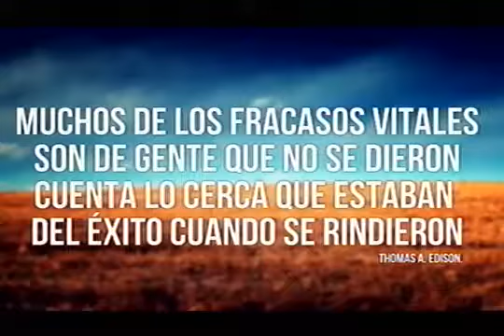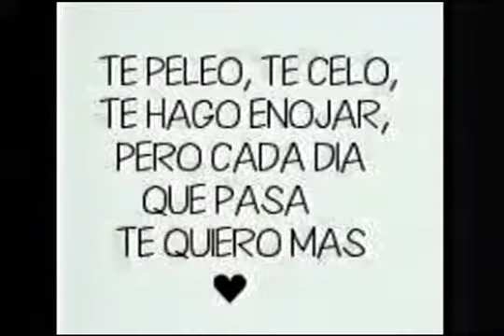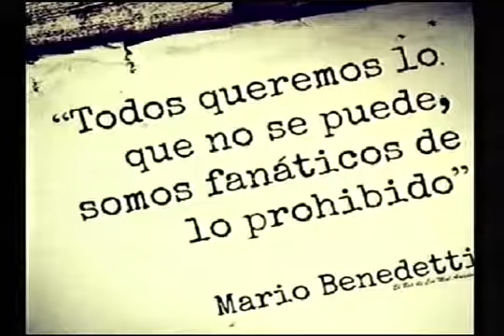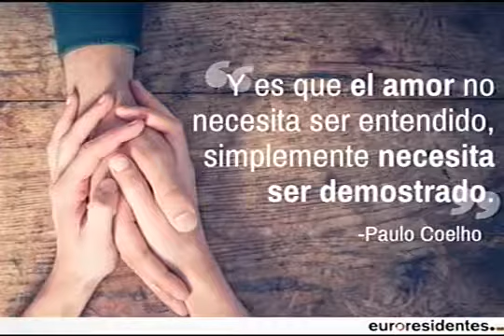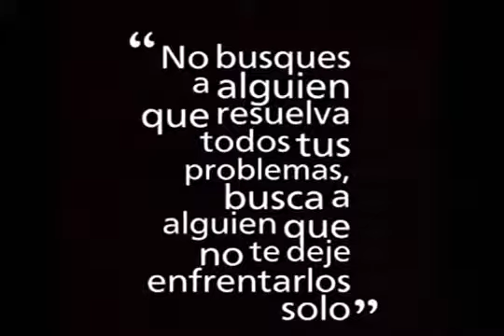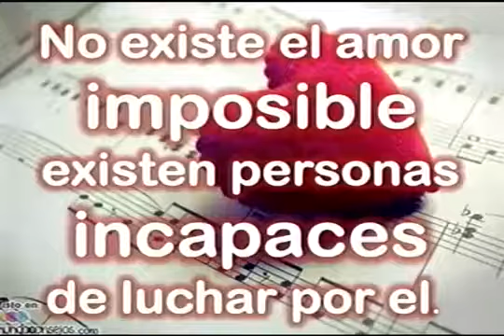Frases que se mal interpretan,. Risas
Muchas veces interpretamos las frases a nuestro modo y quizás el que la escribió no lo pensó así .  Aquí en GENTE READY. Te decimos porque